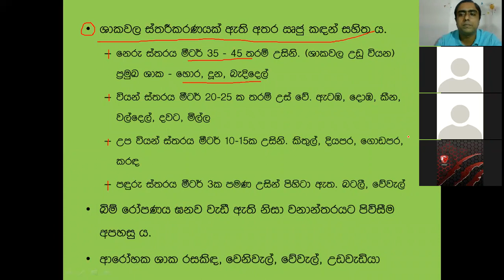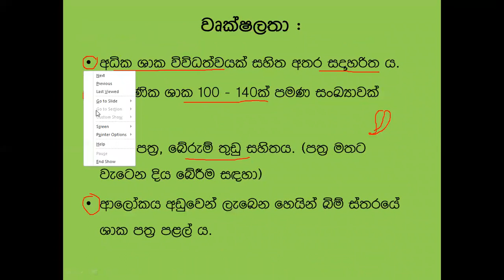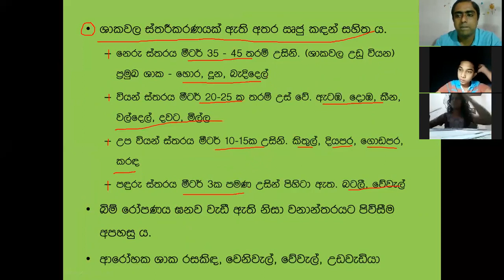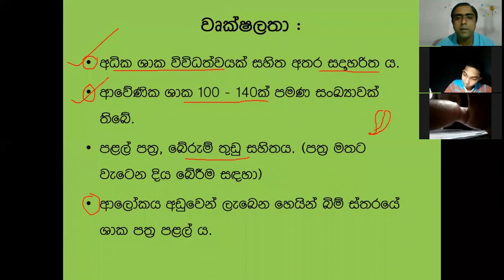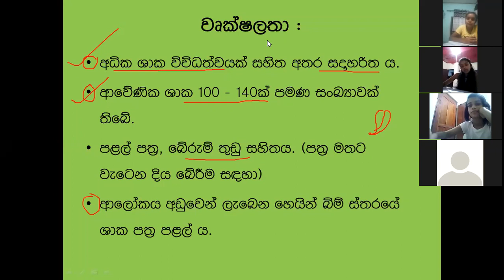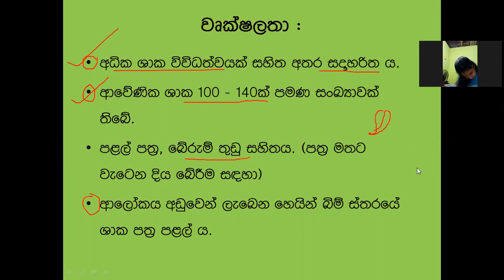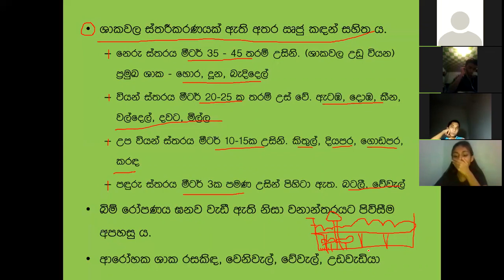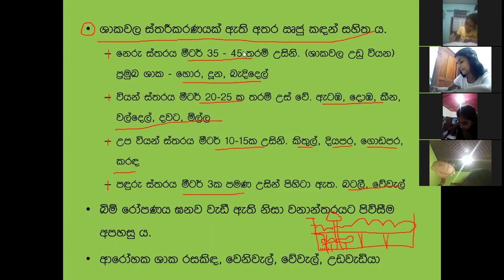sri lanka ecosystem 2